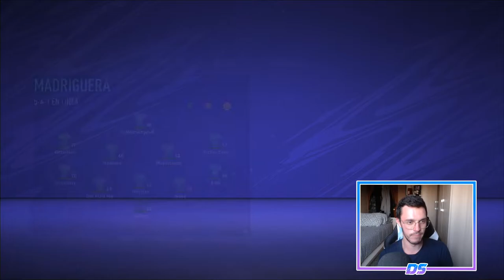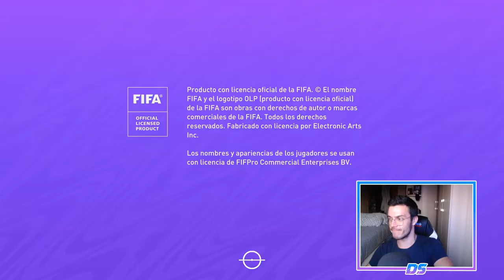FIFA 21 SUPERLIGA SPECTRAL | CORK CITY | LOS PRIMEROS FICHAJES #25